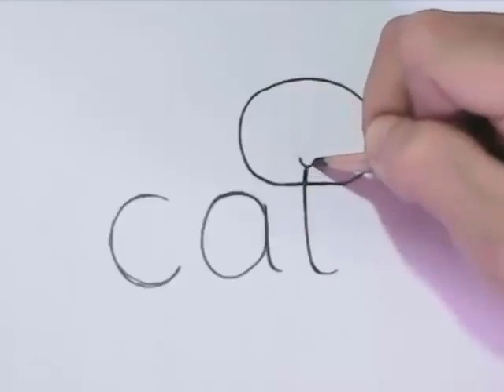Very Easy How to turn Words Cat Into a Cartoon learning step by step for kids